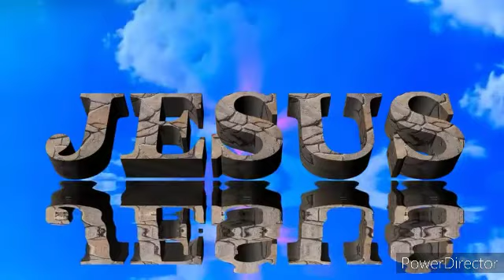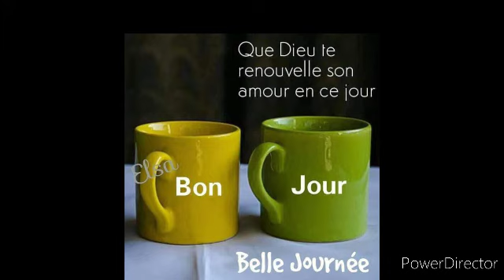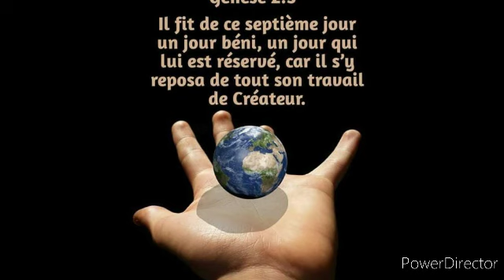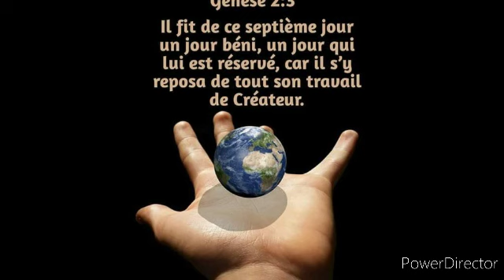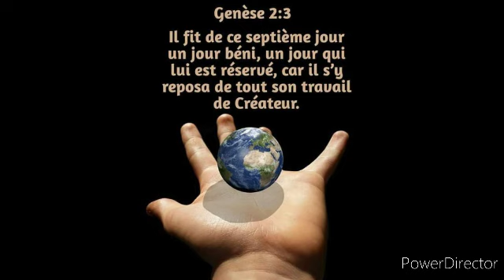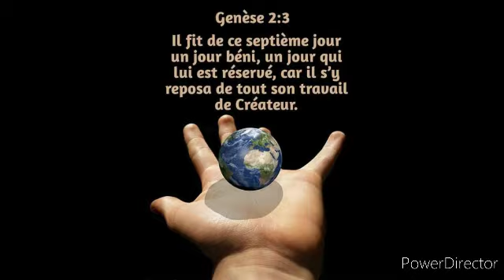Lanmou BONDYE gen pou nou chak kap viv sou tè a. 26 Jen 2021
TAS KAFE MATINAL se yon emisyon priyè ak Meditasyon sou sou Bib la , pawòl BONDYE a .

Si ou renmen travay la pa bliye bay yon pous bleu , pa bliye abòne a chanèl la , klike sou ti klòch notifikasyon an , ou ka kite yon komantè pou nou tou , di nou sa ou panse mèsi . Ann pa sispann bay Bondye glwa zanmim yo.

Tas kafe Matinal whatsapp 👉

1. Clique no link, copie o meu código de convite, baixe e instale o Kwai.
2. Vincule meu código de convite para receber dinheiro imediatamente e continue ganhando dinheiro usando-o todos os dias!